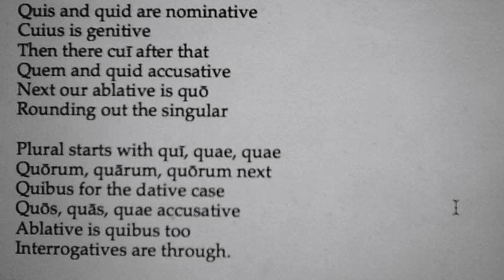INTERROGATIVE PRONOUN SONG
This song will help you remember Latin interrogative pronouns.